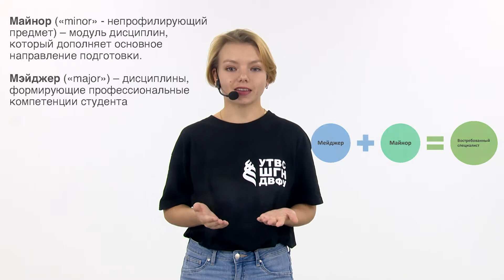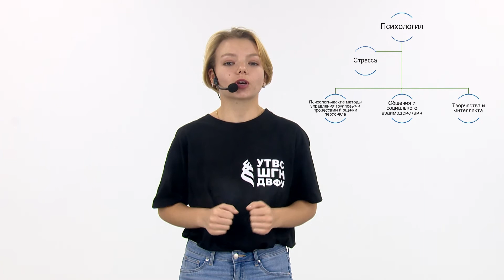«ШИГН: инструкция по применению». Выпуск №2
Что такое майнор? Как получить дополнительное образование без проблем, СМС и регистрации? Разбираемся вместе с "ШИГН: инструкция по применению".